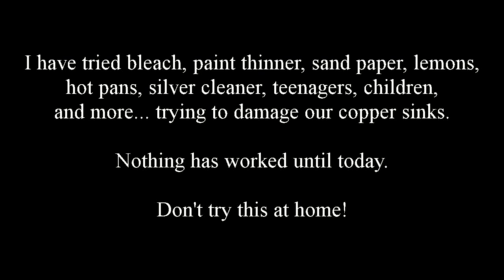Finally found a way to damage A Rachiele Sink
Rachiele copper sinks are ALMOST indestructible.  Made in America.